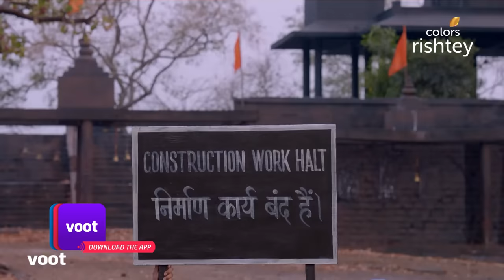Naagin 3 | नागिन 3 | Ep. 2 | Vish Out To Avenge Vikrant's Death | विक्रांत की मौत का बदला लेंगी विश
Andy Sehgal organises his son's wedding at the same place where Vikrant was murdered six months back. As the Sehgal family rejoices, a mysterious character named Vish Khanna intrudes their lives. But little do they know that Vish is here for a secret mission that involves avenging Vikrant's death. Will the entire family fall prey to her yearning for revenge?